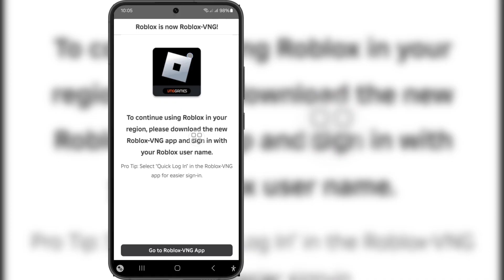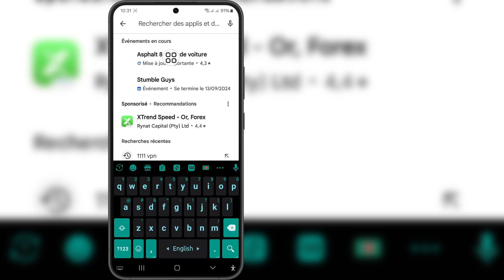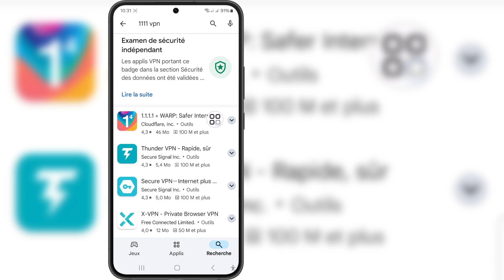Comment réparer l'erreur de mise à jour Roblox VNG | Comment résoudre le problème de région Roblox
Comment réparer l'erreur de mise à jour Roblox VNG | Comment résoudre le problème de région Roblox | Erreur Roblox maintenant Roblox VNG

Si vous cherchez une vidéo sur Comment réparer l'erreur de mise à jour Roblox VNG | Comment résoudre le problème de région Roblox | Erreur Roblox maintenant Roblox VNG, la voici !

Dans cette vidéo, je vais vous montrer comment réparer l'erreur de mise à jour Roblox VNG | Comment résoudre le problème de région Roblox | Erreur Roblox maintenant Roblox VNG. Assurez-vous de regarder la vidéo jusqu'à la toute fin. Vous apprendrez comment réparer l'erreur de mise à jour Roblox VNG | Comment résoudre le problème de région Roblox | Erreur Roblox maintenant Roblox VNG. C'est facile et simple à faire depuis votre téléphone.